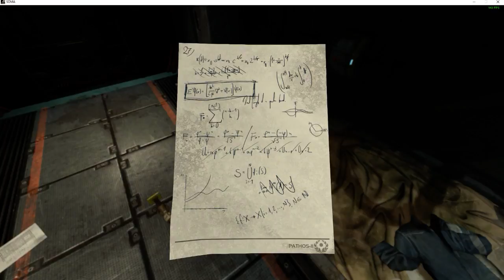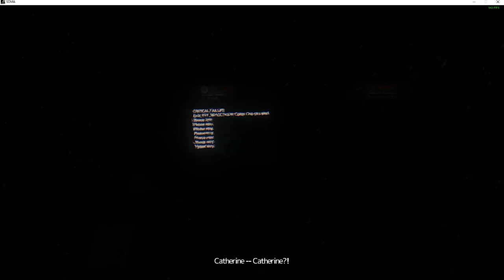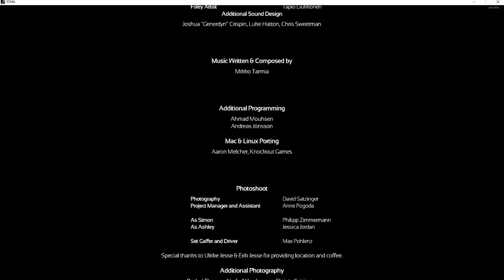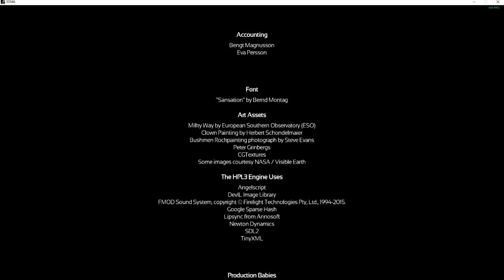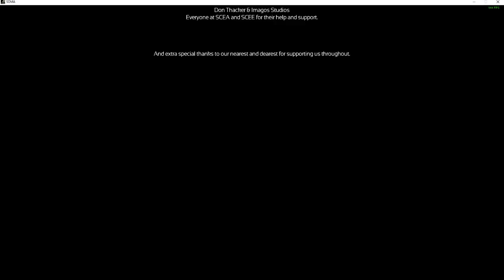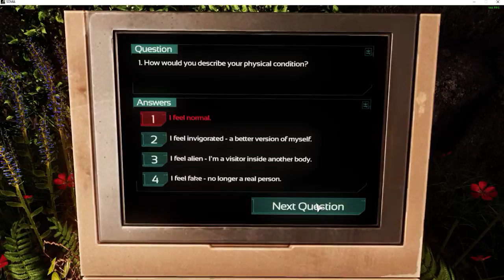SOMA Part 20 (With Mic) - Final